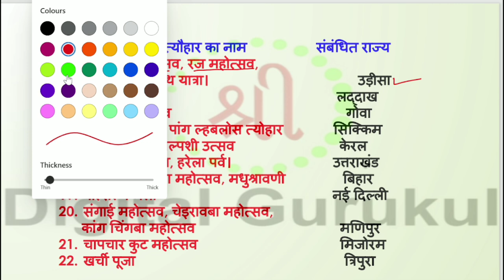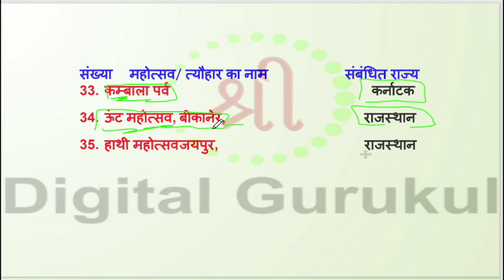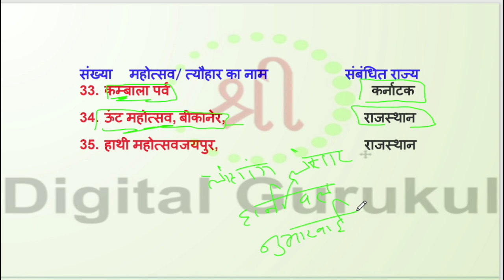भारतीय पर्व और महोत्सव टॉपिक